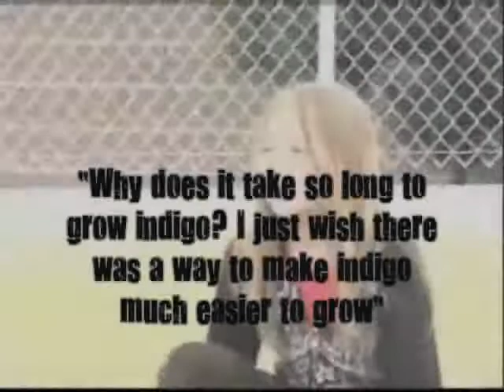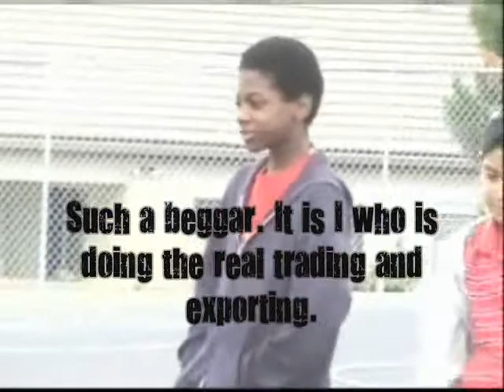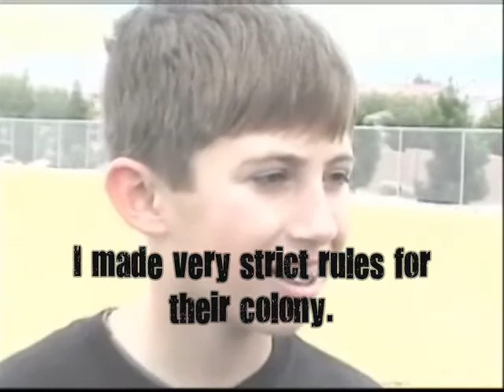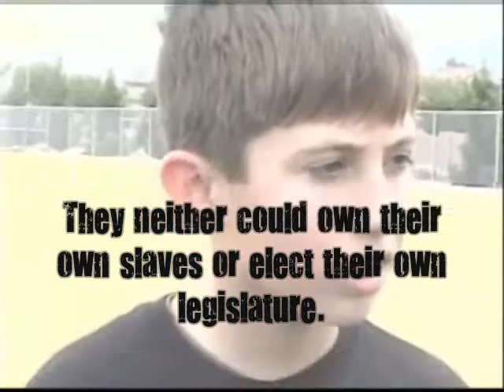History Project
Southern Colonies